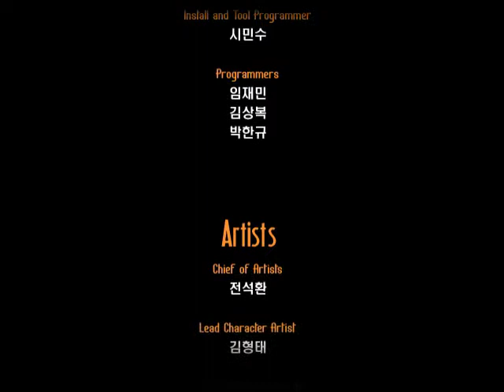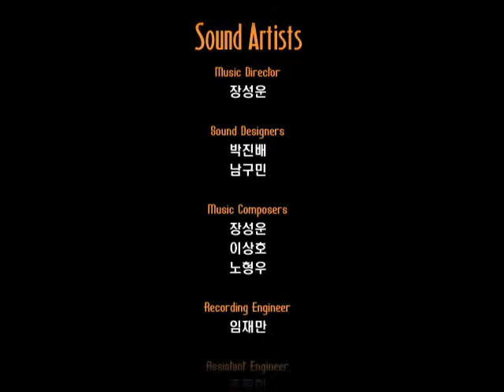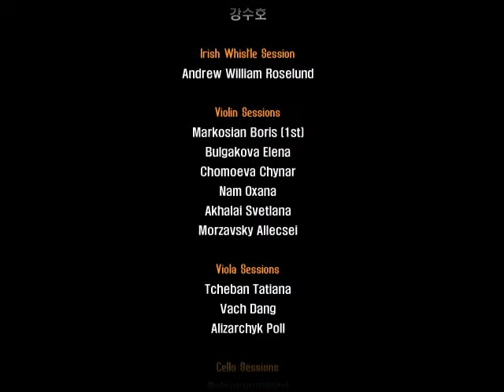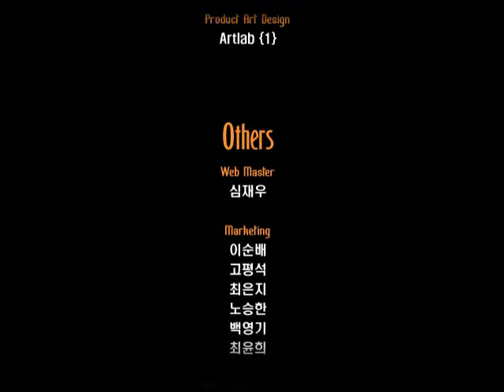Magna Carta PC -04- Ending+Credits